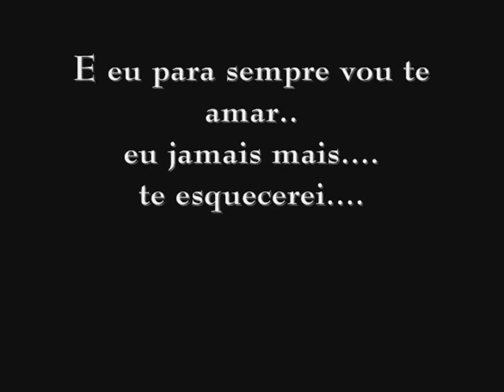Como Uma Flor Selena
Uiara e Bruno dois fãs da cantora Selena que se juntaram para fazer uma homenagem a ela. Ele letra e música e ela edição. Uma parceria que deu muito certo. Espero que gostem. Besitos.
Obs.: Quem quiser mais informações sobre o cantor entre em contato por este